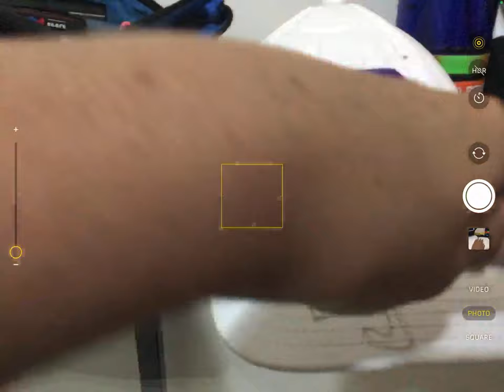I CUSTOMIZED MY FAVOURITE HAT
Today I customized my favoured hat and I’m thinking of making it into merch for you guys